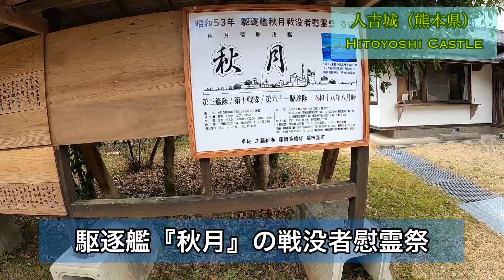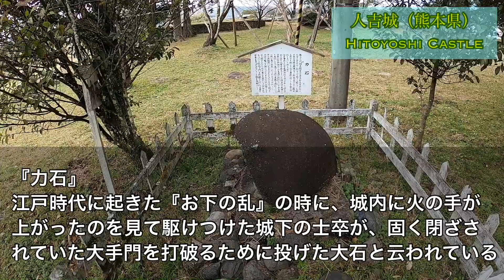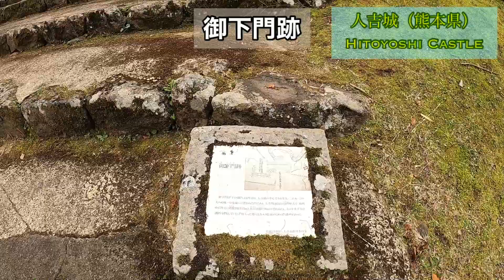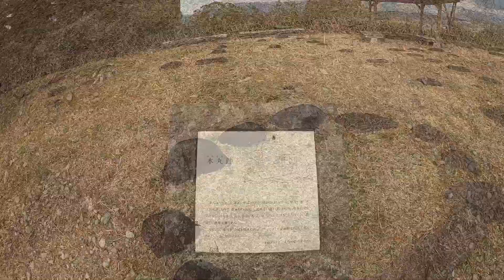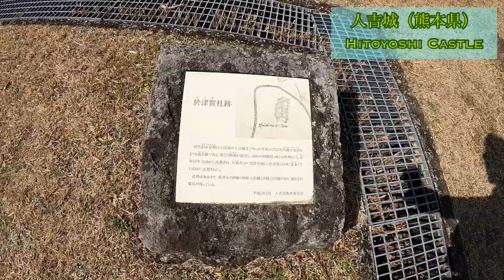🏯人吉城 〜大いなる球磨川のほとり、人吉の長い歴史を見守る古城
2021年3月上旬、九州・熊本県にて撮影
Recorded in Early-Mar 2021 in Kumamoto Prefecture, Kyushu

日本百名城 ＃９３
人吉城（ひとよしじょう）
＠熊本県人吉市麓町